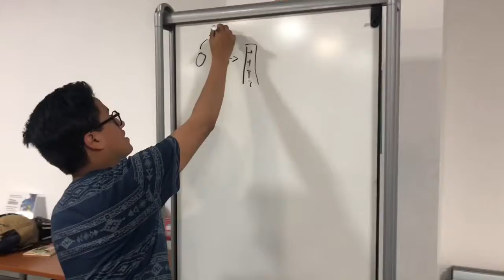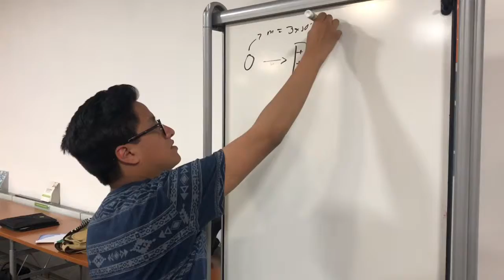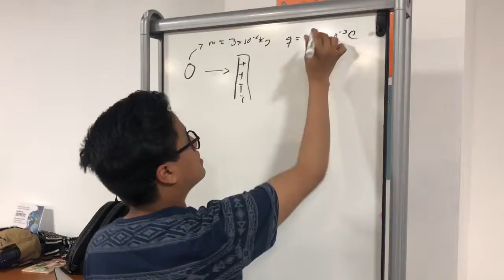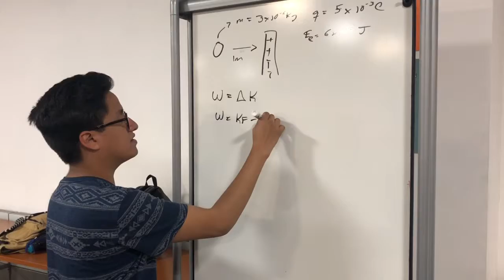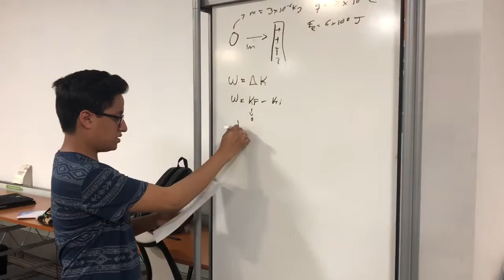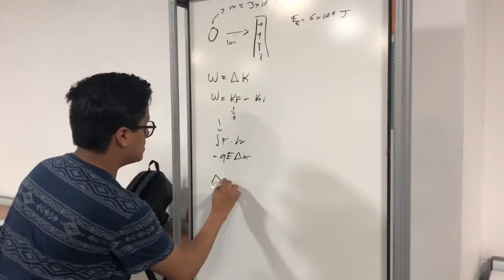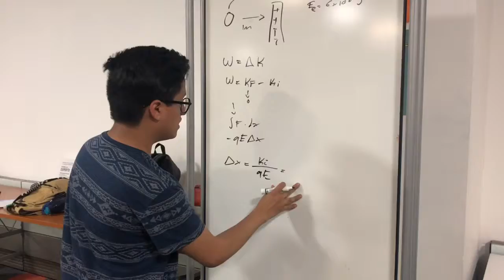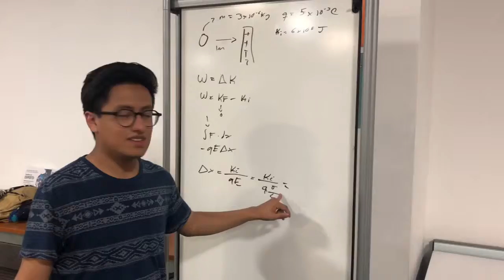Unidad 4. Quiz 1.